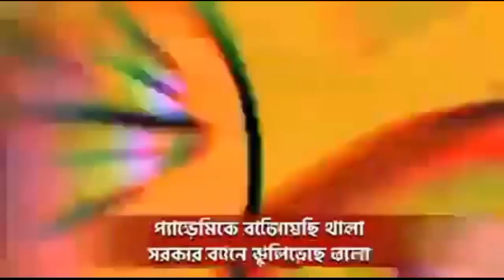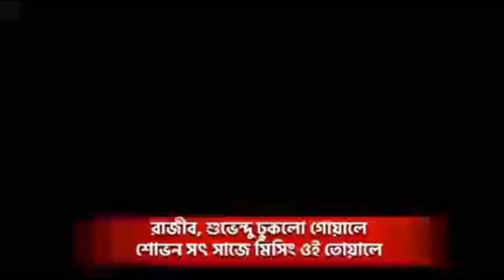হাল ফেরাও লাল ফেরাও|| বামেদের নতুন গান||লুঙ্গি ডান্স এর সুরে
এই ভিডিওটি মানুষের হোয়াটসঅ্যাপ হোয়াটসঅ্যাপে ঘুরছে ||
এই ভিডিওটি একেবারে আমাদের বানানো নয় ||টিি বাাাা ||
এই ধরনের ভিডিও দেখতে মানূষ পছন্দ করেছেন ||
তাই আমি ও আপলোড করলাম ||

এই ভিডিওটি শুধুমাত্র বিনোদনের জন্য||

 যদি এই ভিডিওটি সমন্ধে কারো মন্তব্য থেকে থাকে তবে এয্ঋঋ
এই ই মেইলে মেল করো